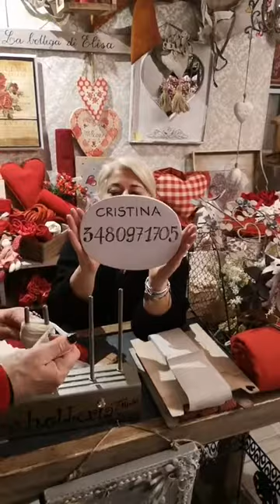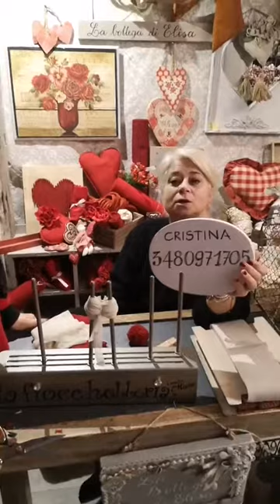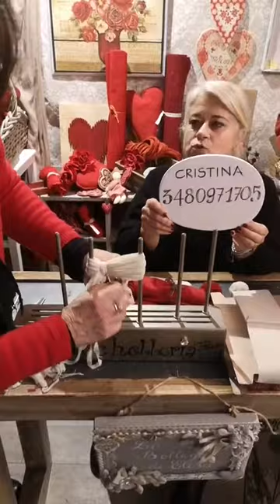Tutorial pon pon e fiocchi